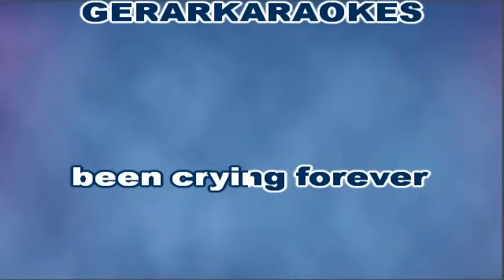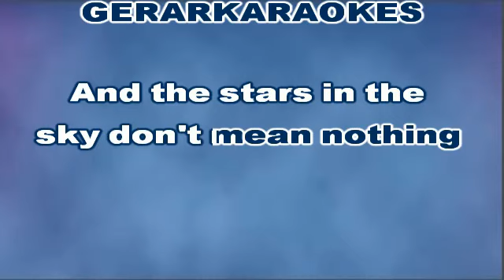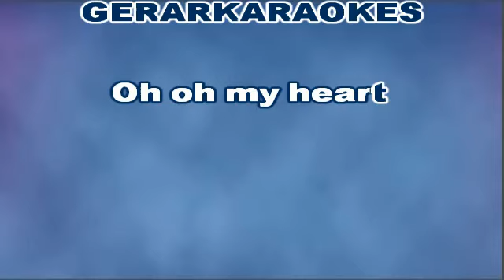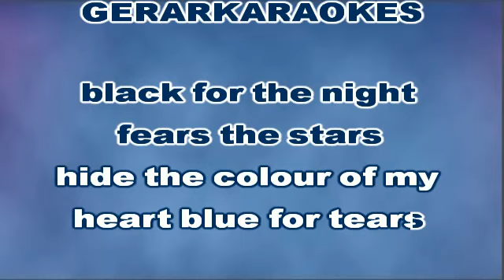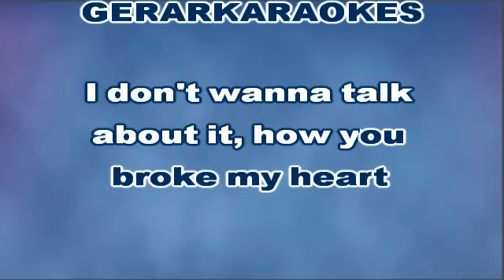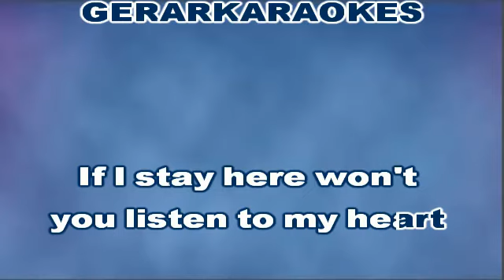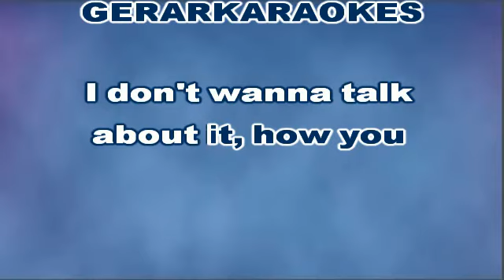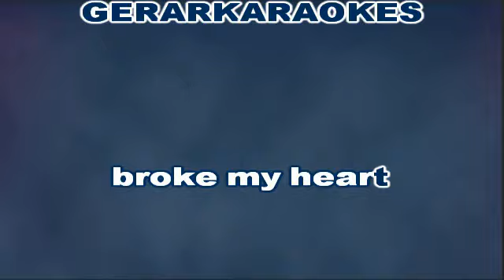I don't want to talk about It - Rod Stewart - Karaoke